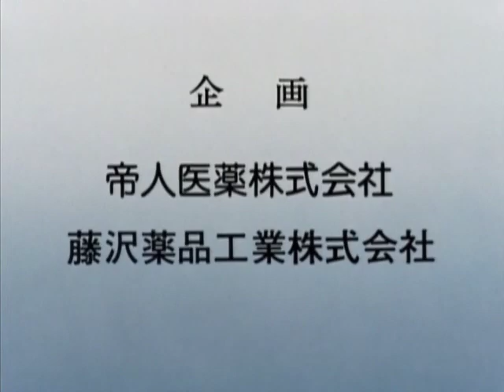THE BONE(HD)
製作：ヨネ・プロダクション　企画：帝人医薬、藤沢薬品工業
1982年　カラー　17分

人間の体は全て細胞でできており、細胞が世代交代を繰り返すことによって体の健康は維持されています。骨も例外ではありません。骨が細胞によって造られ、破壊され、再び造られる様子を見ていきます。

骨形成と骨吸収をたえず繰り返す細胞たちの営み、そのバランスは、体の中でどのように保たれているのでしょうか。
細胞間のコミュニケーションや骨代謝を調節する種々のホルモンの働きを解明する、これからの研究が期待されます。

監修
東京慈恵会医科大学　伊丹康人
浜松医科大学　井上哲郎
東京大学医学部　折茂肇
帝京大学薬学部　遠藤浩良

学術指導
城西歯科大学（現明海大学）　久米川正好、細田さと子

スタッフ
製作：小林米作
撮影：金子文雄
脚本：船越美枝子
撮影：坂元譲
ナレーション：小林恭二

この作品は、帝人ファーマのご好意によりHD化しています。